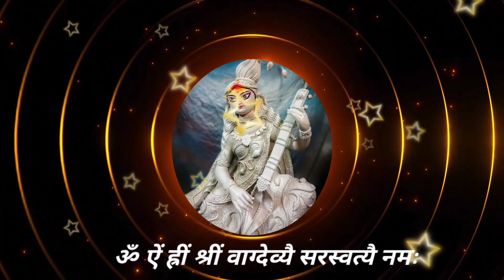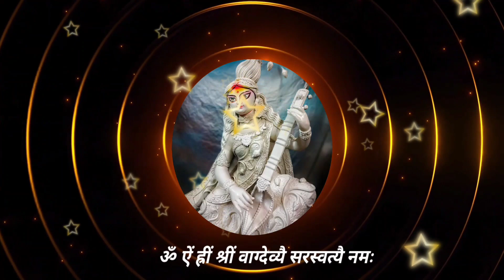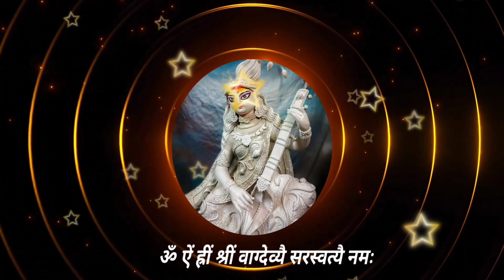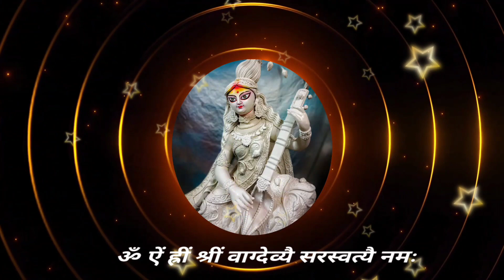Maa Saraswati | Brahmand ka sabse shaktishali mantra | ॐ ऐं ह्रीं श्रीं वाग्देव्यै सरस्वत् 108 Times